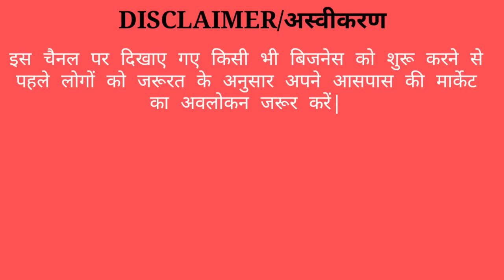DIWALI WHOLESALE CANDLE & STAND MANUFACTURER | Candles Diya Fancy Candles Stand Candle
Candles Diya Fancy Candles Stand Candle
Twii Mart

Address: Golf city 7, sector 75, Noida (201301)

TwiiMart.in

tall candle holders,
wholesale candle supplies,
luxury candle jars wholesale,
large candle holders,
floor candle holders,
candle holder stand,
soy wax wholesale,
tealight candle holder,
candle wax bulk,
candle making supplies wholesale,
bulk candle jars
gold candle holder
wall candle holder
pillar candles bulk
cheap candle holders
antique candle holders
empty candle jars wholesale
unique candle jars wholesale
long candle holder
candle jars with lids wholesale
candle wax wholesale
wrought iron candle holders
metal candle holder
iron candle holder
floor standing candle holders
marble candle holders
angel candle holder
unique candle holders
bronze candle holders
candle holders bulk
candle wax wholesale near me
candle stand online
floor candle stands
wedding candle holders
candle tins wholesale
votive candles bulk
wooden candle stand
candle molds wholesale
candle making jars wholesale
silver candle holder
gold pillar candle holders
wholesale candles for resale
candle supplier
big candle holders
table candle holder
church candle holders
glass candle jars wholesale
wholesale scented candles
candle wax price
cast iron candle holders
reindeer candle holder
elegant candle jars wholesale
mini candles in bulk
bamboo candle holder
small candles in bulk
bulk scented candles
oversized floor candle holders
bulk buy candles
candle tins bulk
cheap candles in bulk
tall floor candle holders
plastic candle holders
soy wax price
coloured glass candle holders
tall pillar candle holders
tall candle stands
scented candles price
glass tealight candle holders
chandelier candle holder
wholesale candle holders
candelabra candle holder
decorative candle holders
large pillar candle holders
gold hurricane candle holders
wall mounted candle holders
taper candle holders bulk
soy candle wax wholesale
frosted glass candle jars wholesale
crown candle holder
taper candles bulk
candle plate holder
modern candle jars wholesale
fancy candle holders
acrylic candle holders
candle stand for dining table
candle wax wholesale suppliers
glass candle stand
votive candle holders bulk
candle stand for church
glass candle holders bulk
wholesale candle supplies near me